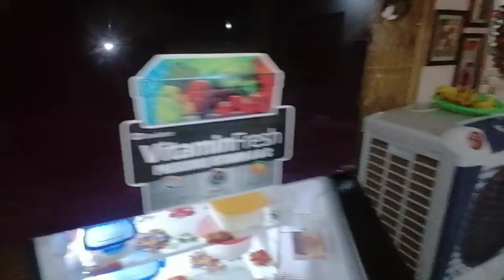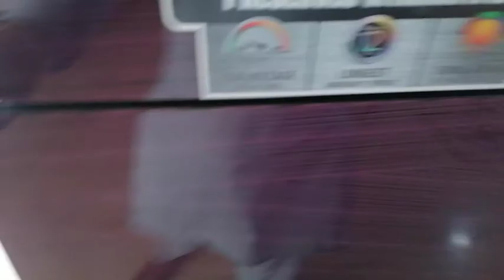Eid Day Celebration || Eid at Home || Pakistan || life with kashif pardasi